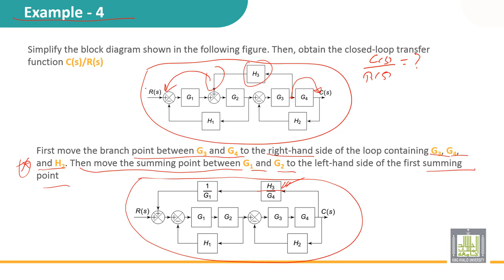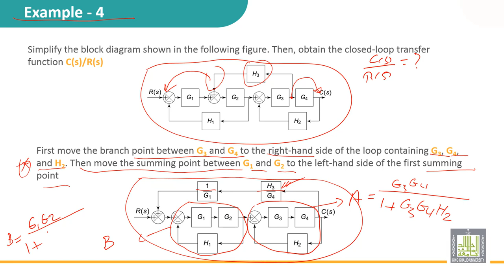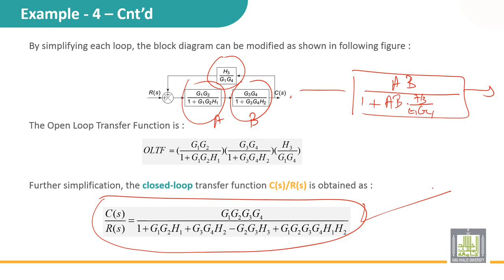Automatic Control | 2-10 | Reduction blocks - 4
الدرس 10 : Reduction blocks - 4
• Example 4
Moving branch point
Moving summing point